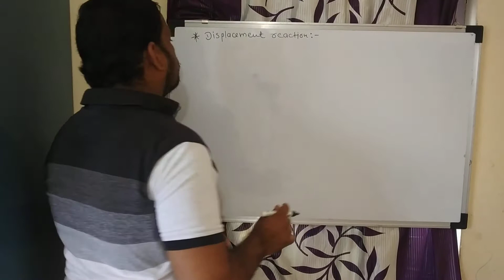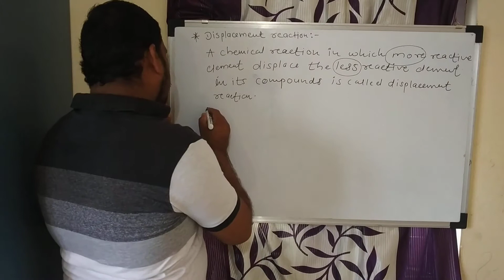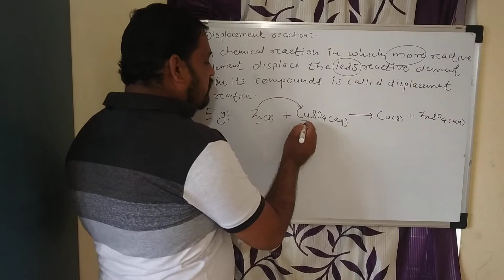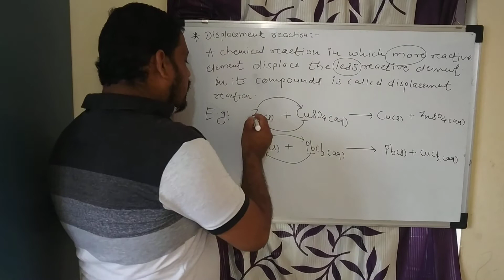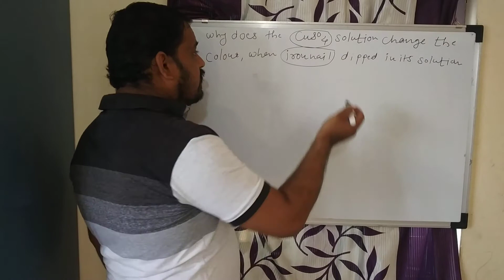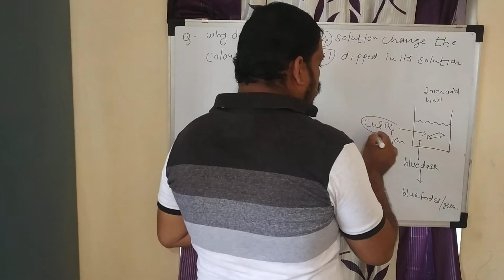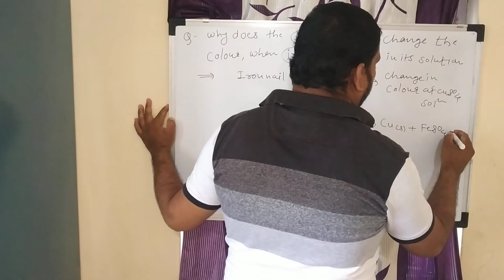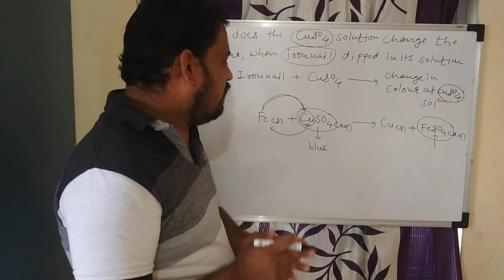Lecture-4 X th CBSE Displacement reaction